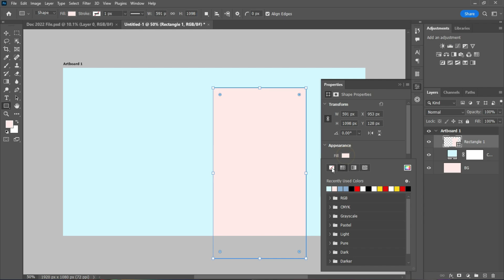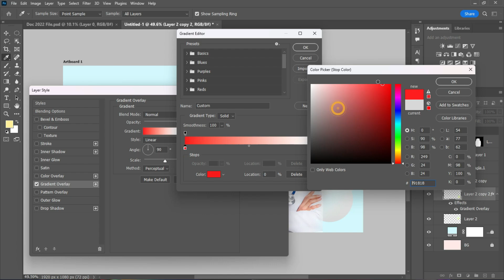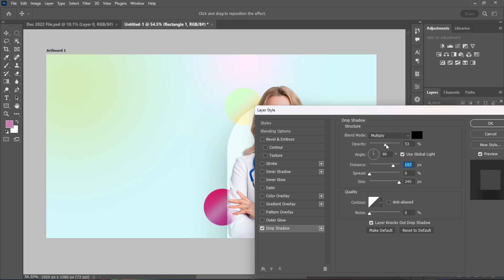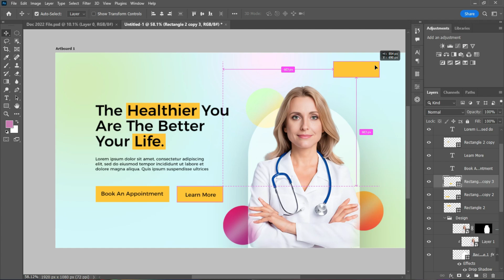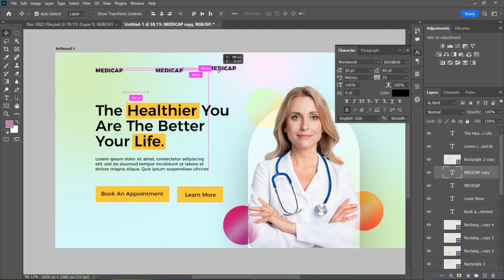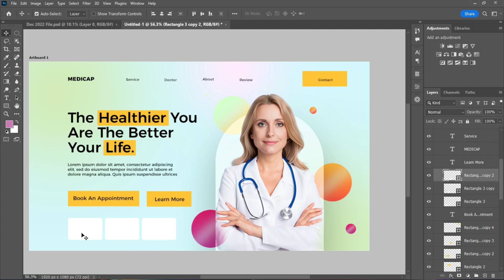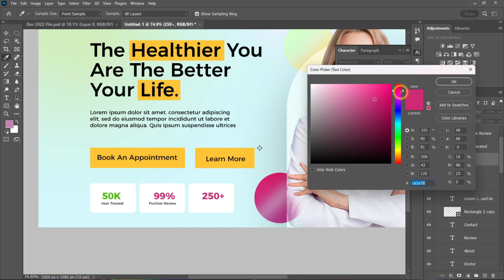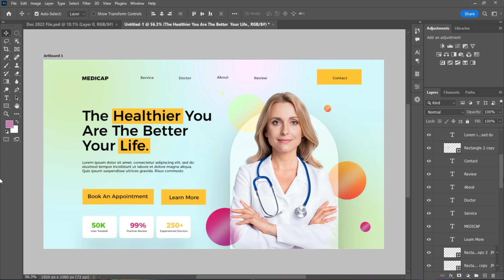How To Make Advance Medicap Healthy Life UI Design Idea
Hello everyone, welcome back to my another Tutorial, In today's video i will show you. How To Make Advance Medicap Healthy Life UI Design Idea, using adobe photoshop cc 2022, I am very sure if you follow the steps in this video you will arrive at the same just like what you see in the video.

MAIN IMAGE LINK.